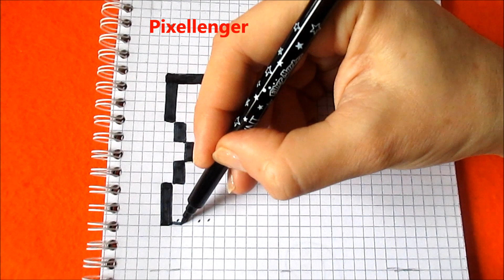Как нарисовать по клеточкам Логотип Бравл Старс Brawl Stars Logo How to Draw Pixel Art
Логотип игры Бравл Старс Brawl Stars Logo Простые красивые рисунки по клеточкам в тетрадке в клетку. Как нарисовать по клеточкам поэтапно простой рисунок в тетради в клетку - Обучение.  Простые рисунки - логотип игры Бравл Старс Звезда.